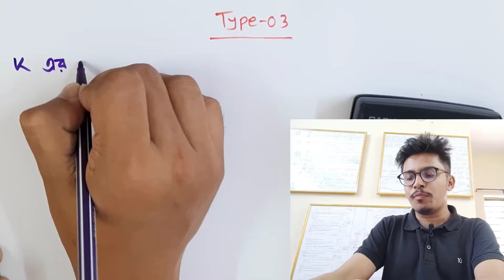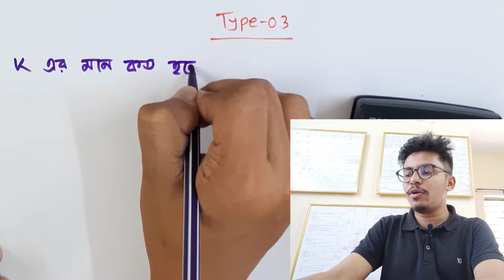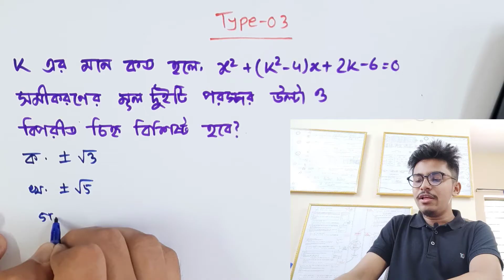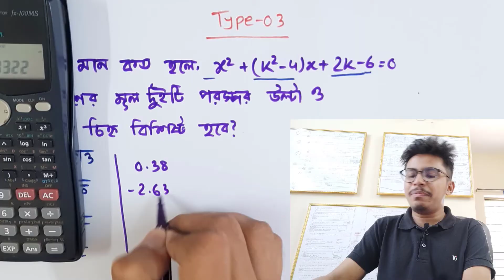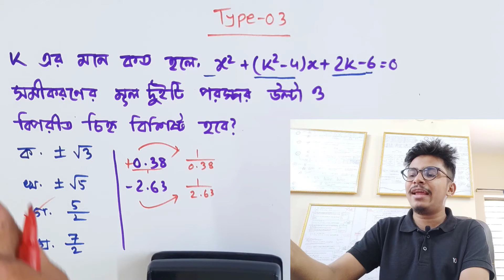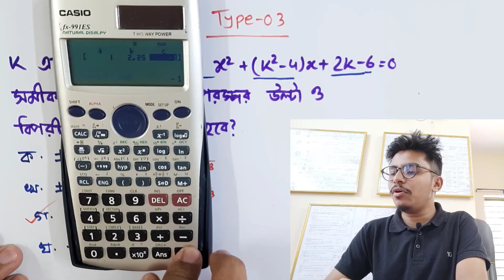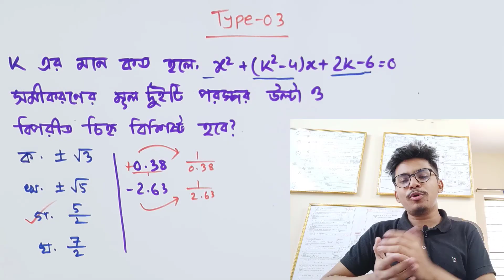MCQ Tricks Type 03 || বহুপদী ও বহুপদী সমীকরণ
১। এক নজরেই সম্পূর্ণ ক্যালকুলাস (অন্তরীকরণ + যোগজীকরণ) এর রিভিশন
২। পরীক্ষার আগে যা যা দেখে যাওয়া দরকার সবই পাবে এই বইটিতে
৩। গুরুত্বপূর্ণ সূত্রগুলো চিত্রের মাধ্যমে সহজ উপস্থাপন
৪। HSC বোর্ড পরীক্ষা এবং এডমিশন টেস্টে যেসব টপিক থেকে বেশি প্রশ্ন আসে, সেগুলোর প্রতি অতিরিক্ত গুরুত্ব দেওয়া হয়েছে
৫। অধ্যায়ভিত্তিক ১০ সেকেন্ডে এমসিকিউ সমাধানের হ্যাকস
৬। একাডেমিক + এডমিশনের জন্য সম্পূর্ণ বইয়ের ব্যাখ্যামূলক ভিডিও লেকচার
৭। পরীক্ষার প্রায়ই আসে এমন গুরুত্বপূর্ণ টপিকগুলোর স্টেপ বাই স্টেপ সাজেশন

অধ্যায়ঃ বহুপদী ও বহুপদী সমীকরণ
Type : 03